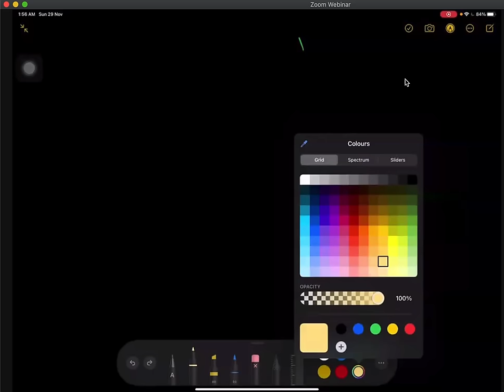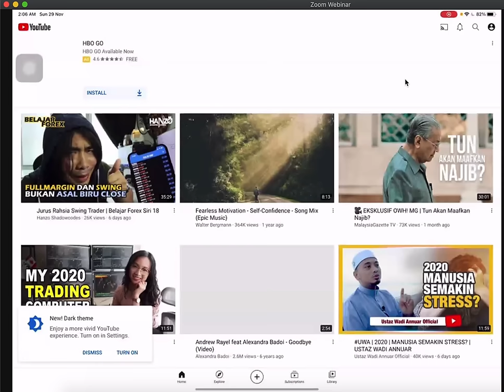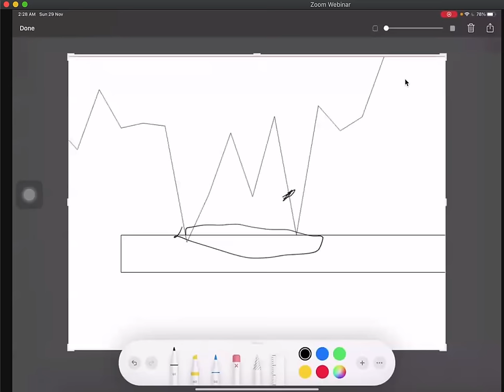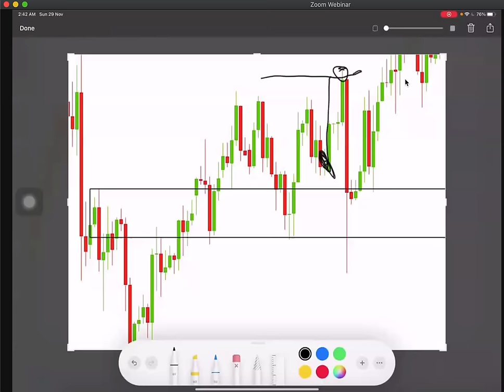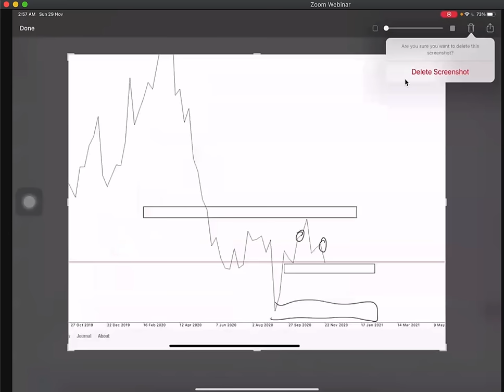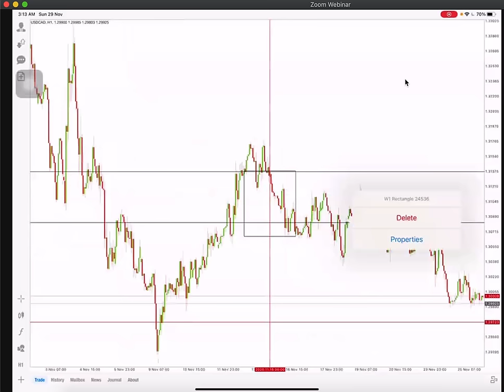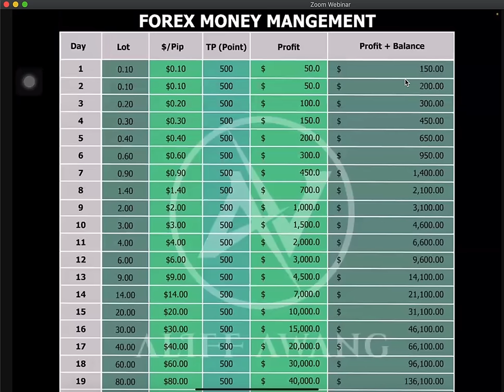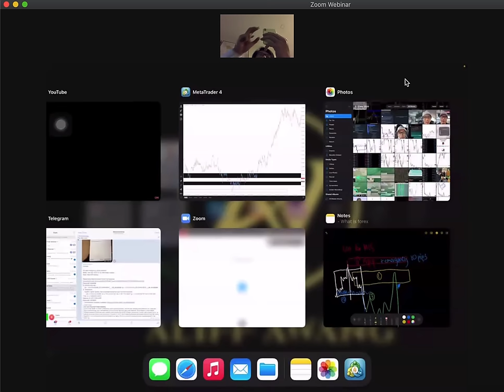Webinar Grand Finale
For more inquiries (coaching/webinars/seminar) contact my admin on telegram @afiqashd